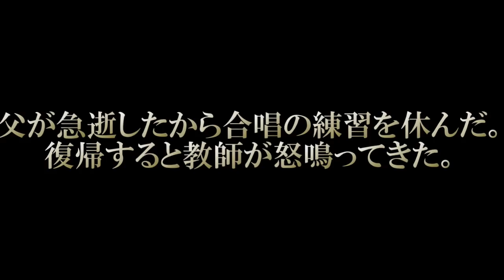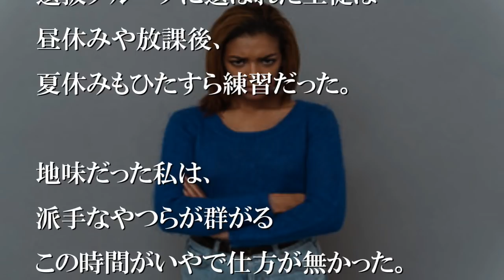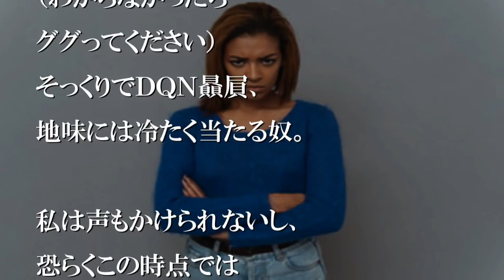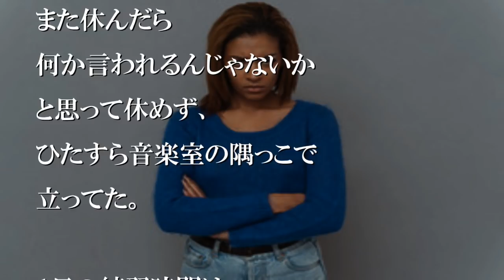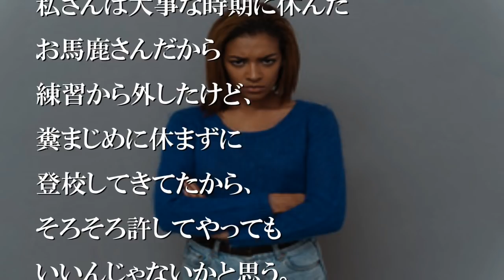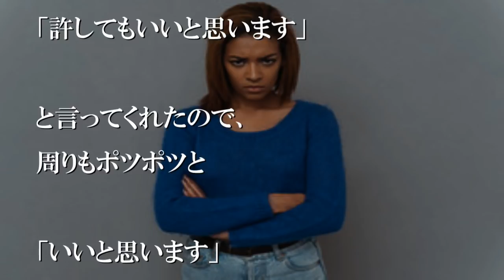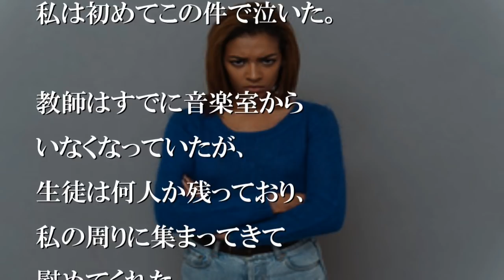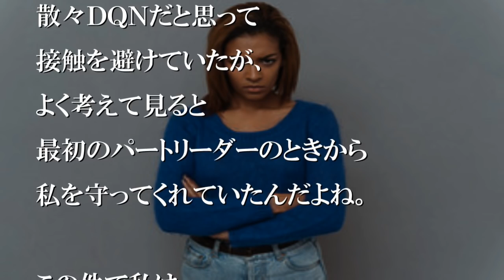父が急逝したから合唱の練習を休んだ。復帰すると教師が怒鳴ってきた。【感動する話】